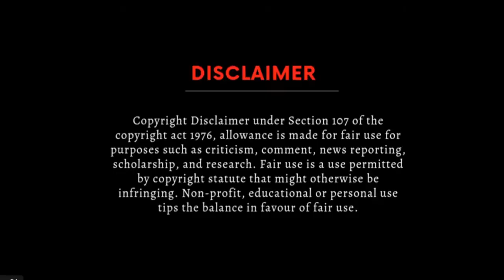Insane Girlfriend Loses Her Mind and Gets Arrested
Police get called to an apartment where a man is being kept from his family by his insane girlfriend.  Body camera footage shows her flipping out and getting herself arrested.